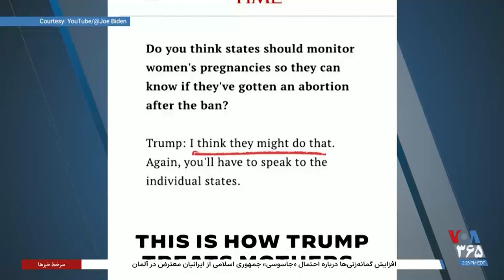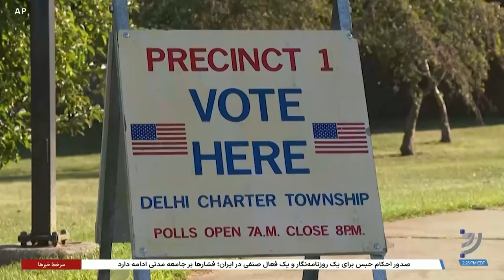نقش تعیین‌کننده رای‌دهندگان زن در انتخابات ریاست جمهوری آمریکا